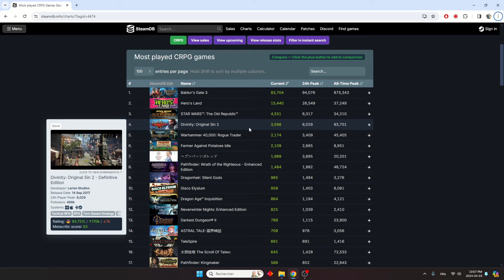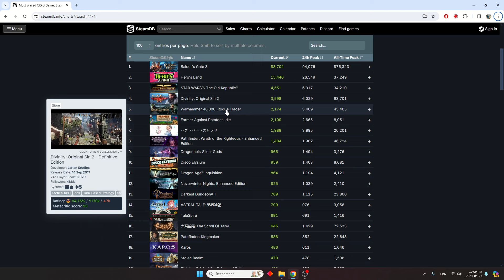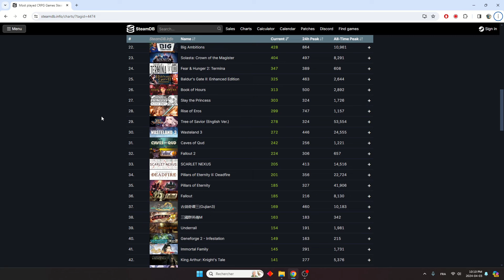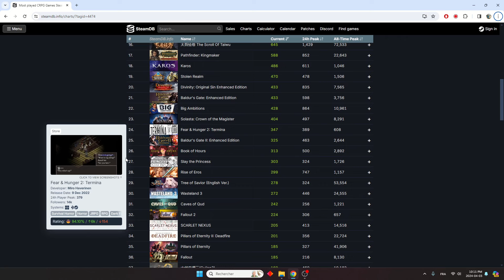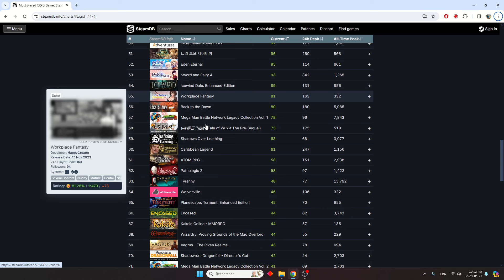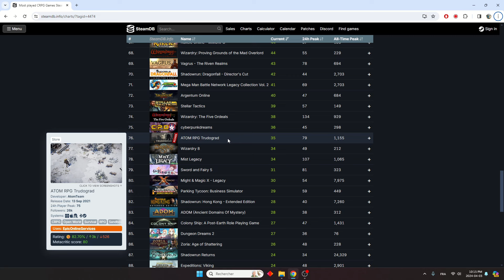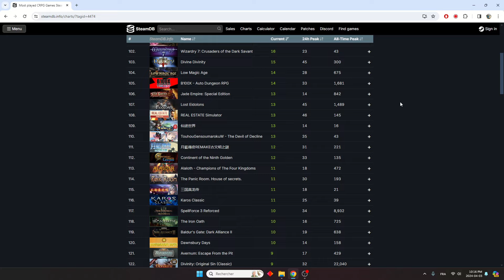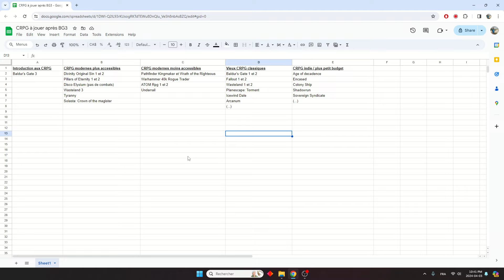Idées de jeux à jouer après Baldur's Gate 3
On regarde le genre des CRPG et on tente de déterminer quel est le ou les jeux du même genre qui seraient de bons jeux à attaquer après avoir terminé Baldur's Gate 3.